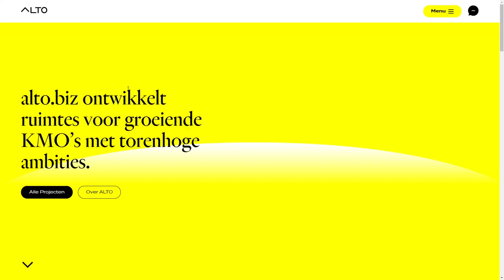ALTO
ALTO By Okappi From Belgium
Custom build SPA Wordpress-site with GSAP-animations and custom made illustrations.